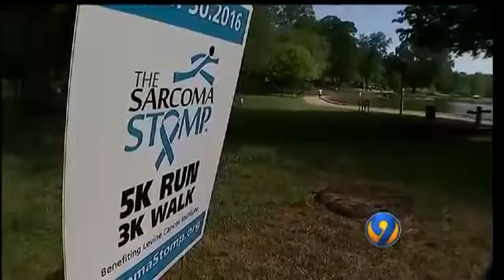Sarcoma Stomp News Video